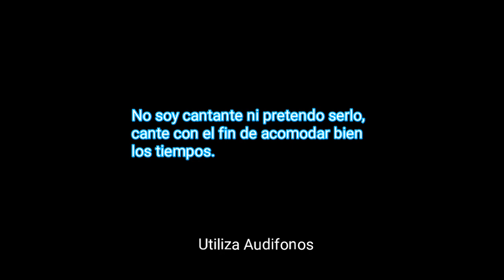PISTA PARA REQUINTO | EL KARMA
Muchas veces estamos solos y no hay alguien que haga armonia, ponte unos audífonos y ponte a ensayar adornos con esta pista, no soy cantante ya lo sé